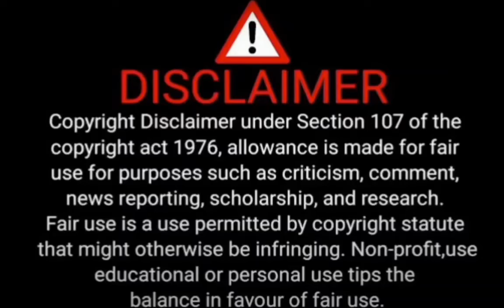എടാ നീ എന്നെ ചതിക്കും എന്ന് ഞാൻ ഒരിക്കലും കരുതിയില്ല...SachinRevathy Serial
Chempaneer poovu Serial